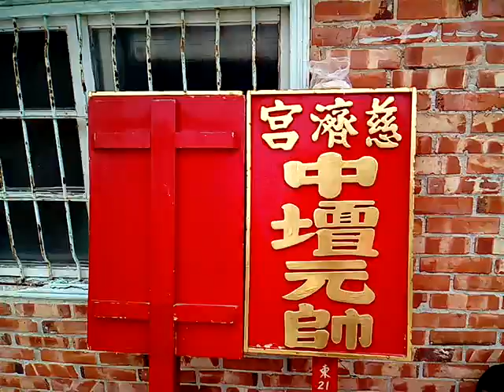VID 20180426 114829G temple art藝閣車與學甲國中學生擔馬草水 學甲慈濟宮上白礁遶境活動神轎陣頭到達新寮普濟宮